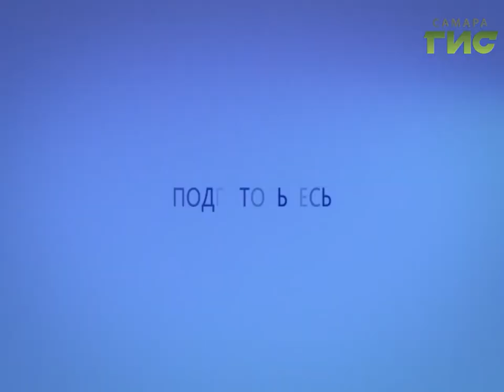Прогноз погоды на 17.06.2017